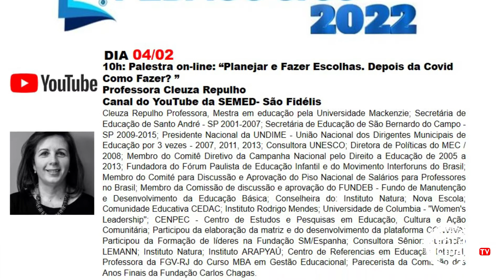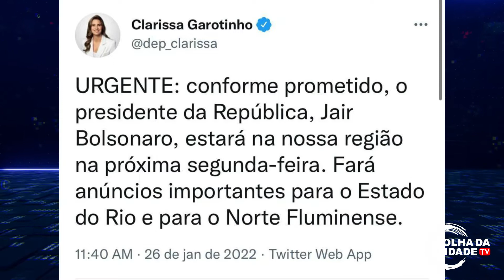Jornal Folha da Cidade - Edição 27 de janeiro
Semana pedagógica marca o início do ano letivo em São Fidélis; Empresários se unem e, numa campanha, fazem a entrega de mais de 1 tonelada em cestas básicas; Presidente Bolsonaro visitará Campos dos Goytacazes; Lar dos Idosos pede colaboração; Essas e outras notícias na edição de hoje.